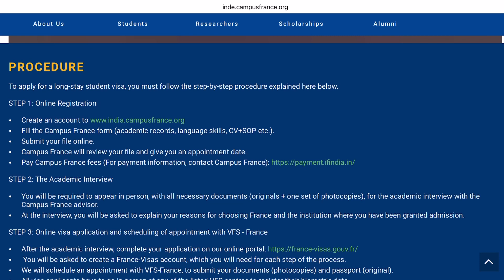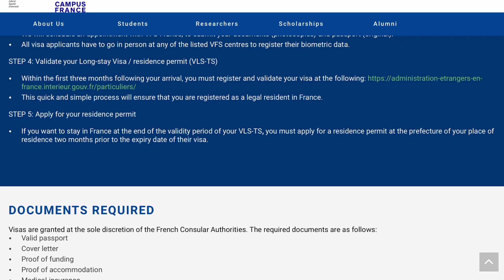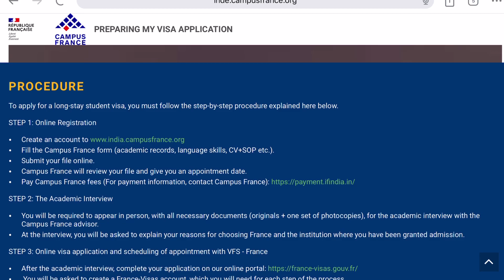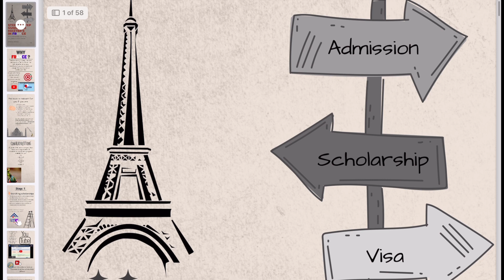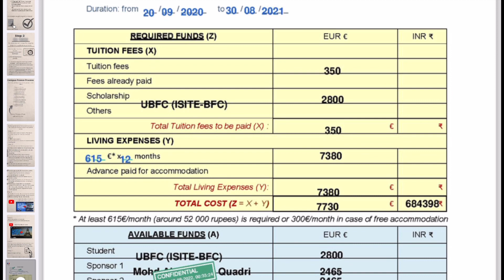French long stay visa step by step process